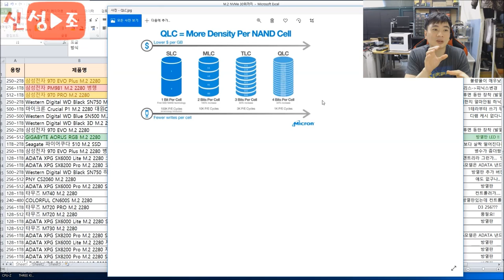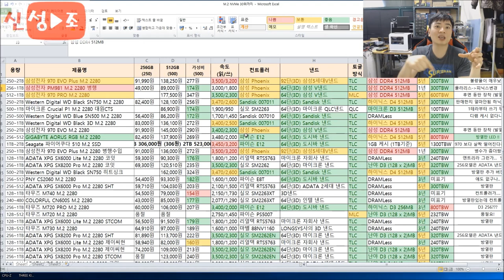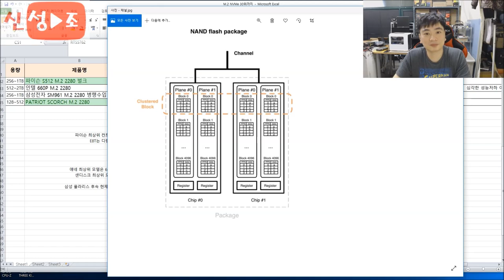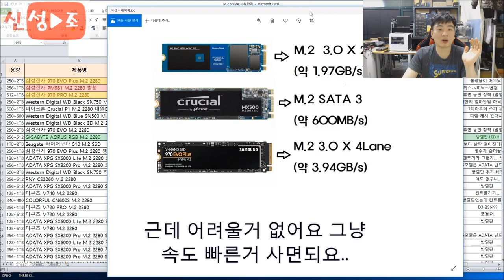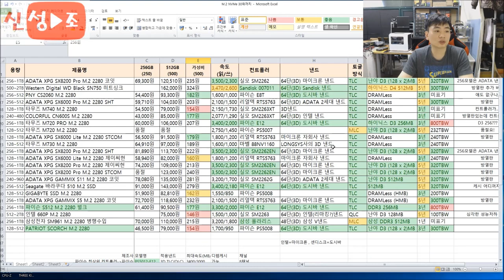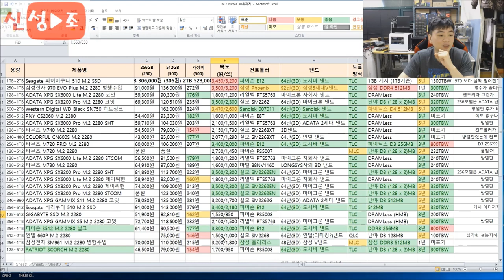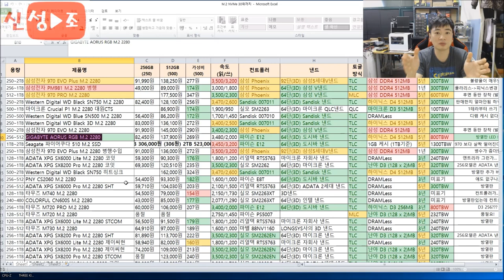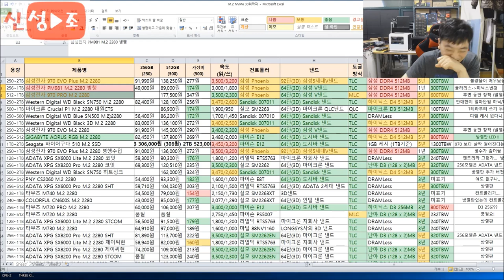M.2 SSD ( NVMe ) 30여종 품질비교 - 신성조 (내용이 부실한데 본체는 표입니다 영상이 아니라구요!! ㅋㅋㅋ)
기존 SSD 보다 6배 빠른 SSD 많이 들어보셨죠?
아니면 M.2  혹은 NVMe 방식 이라고 좀 들어보셨을거에요
그 M.2 SSD의 컨트롤러 낸드 캐시 종류와 용량 품질에 대해서
비교해 봤습니다!